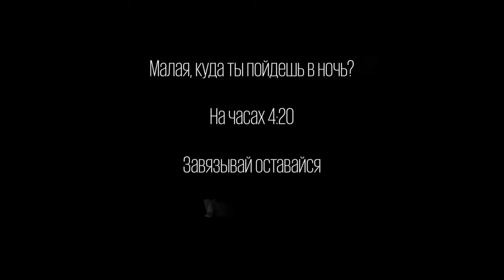Tanir & Tyomcha - До утра (Lyric Video)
Трэк занявший первое место в голосовании "ТТвой выбор"
Кто голосовал за него - пишите в комментариях